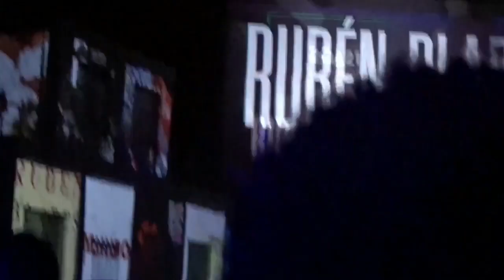Impresionante homenaje de Christina Aguilera a Ruben Blades.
Vemos el grandioso homenaje que le hace la voz de la generación, Christina Aguilera, a uno de los mejores exponentes de la salsa, Rubén Blades.